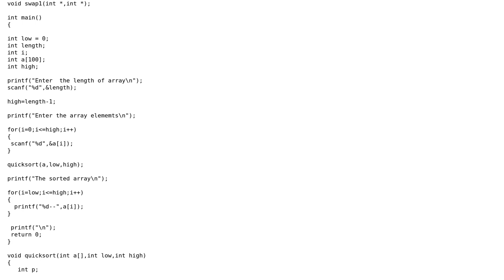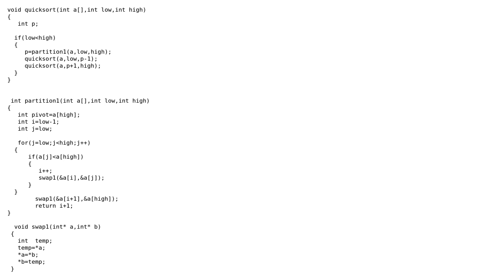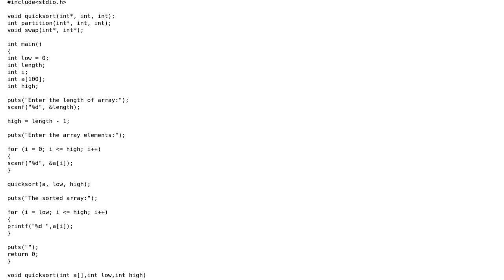Quick sort implementation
With thanks & praise to God, and with thanks to the many people who have made this project possible! | Content (except music & images) licensed under CC BY-SA | Music | Images & others | With thanks to user SHUBHAM TANDAN user coderodde and the Stack Exchange Network Trademarks are property of their respective owners. You are responsible for your own actions.